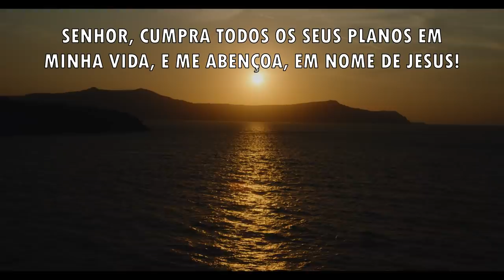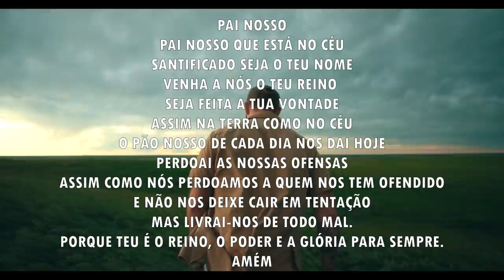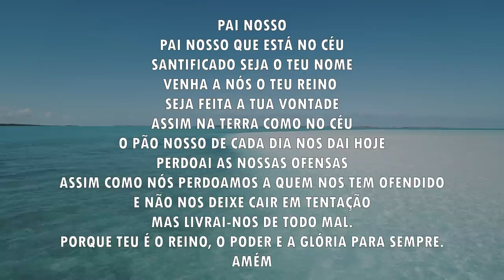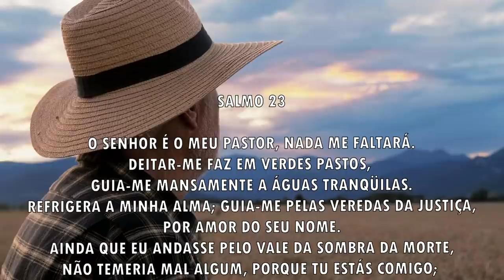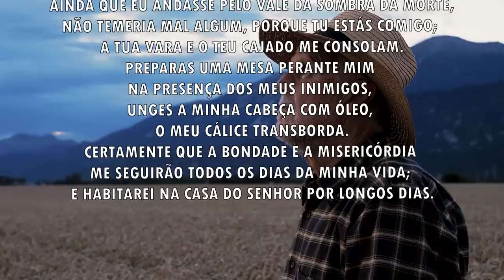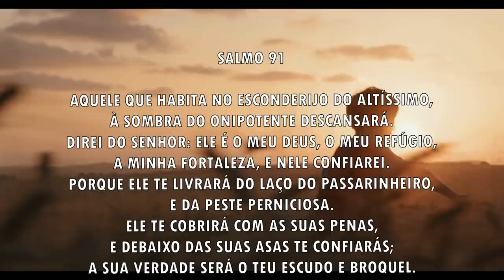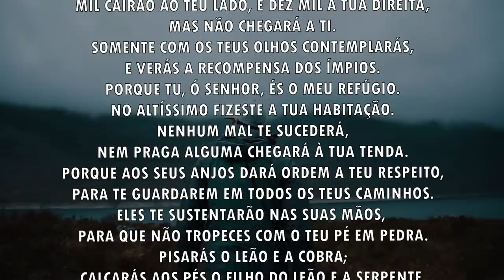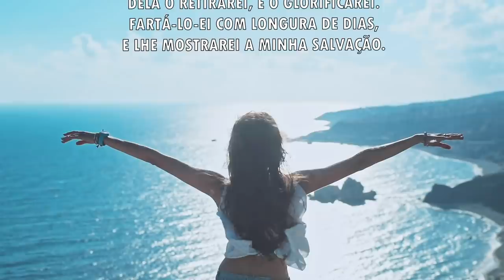Oração da manhã - Os planos de Deus vão se cumprir em sua vida - 04/09/2021